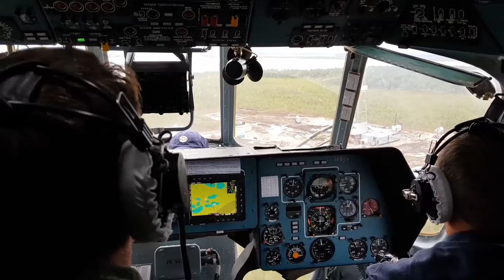Горные Вертолеты. Работа с внешней подвеской. ХАМО.